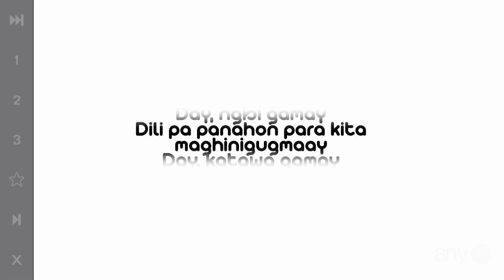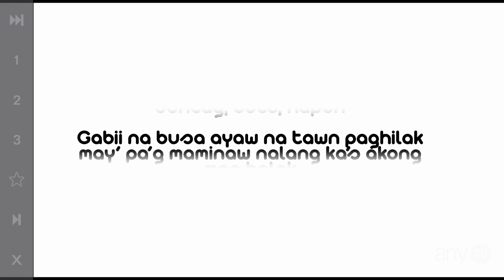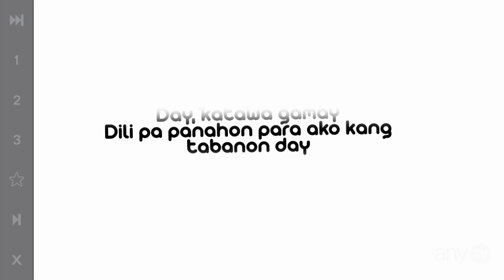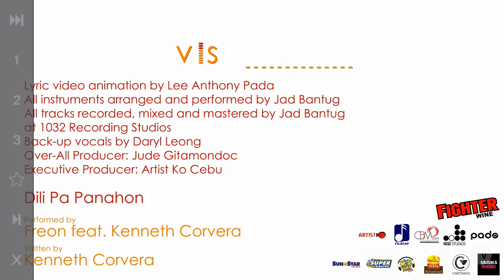Freon ft. Kenneth Corvera - Dili Pa Panahon (Lyric Video)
★ Music
Song: Dili Pa Panahon
Written by: Kenneth Corvera
Artist: Freon ft. Kenneth Corvera

Lyric video animation by Lee Anthony Pada
All instruments arranged and performed by Jad Bantug
All tracks recorded, mixed and mastered by Jad Bantug at 1032 Recording Studios
Back-up vocals by Daryl Leong
Over-All Produces: Jude Gitamondoc
Executive Producer: Artist Ko Cebu